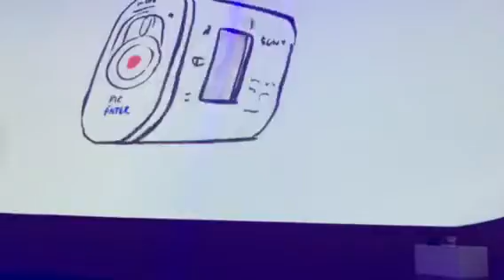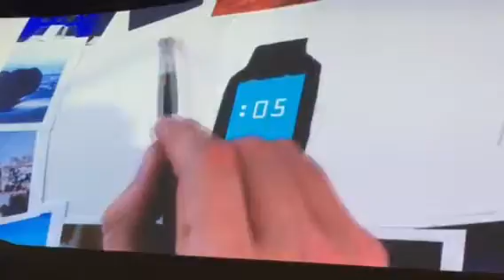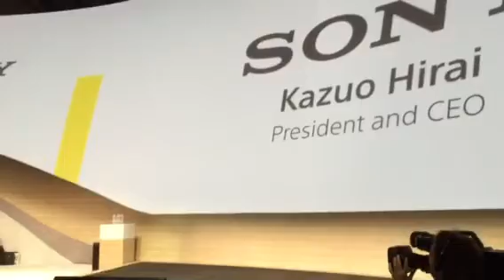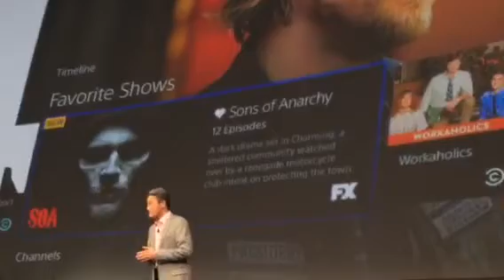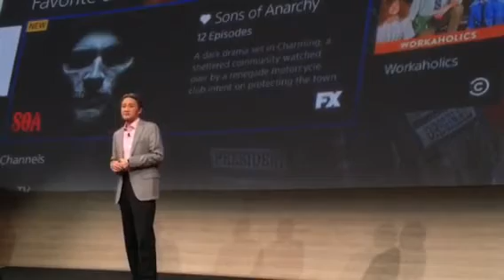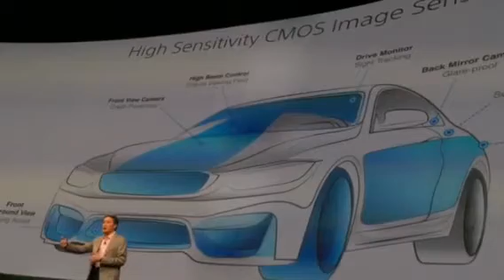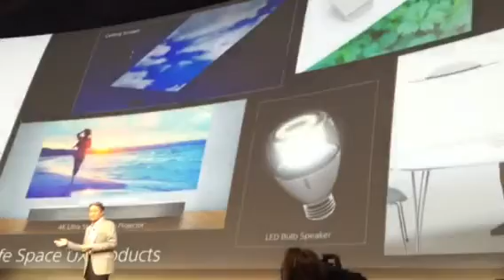Apresentação Sony Press CES 2015